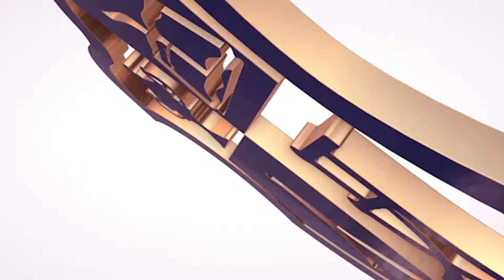及人中學線上教學影片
及人中學線上授課
停課不停學  家長放心 學生學習開心